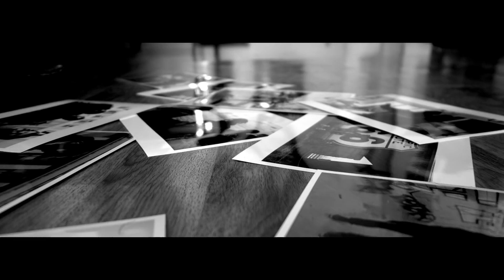[Electronic] RNZLA - Revelation [Official Video]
RNZLA  - Revelation // Revelation by RNZLA // Directed by Vincent Delepine

GENRE
☞ Electronic x Chill

"Revelation" by "RNZLA"
© Released on Broderskab's EP "Fondation"